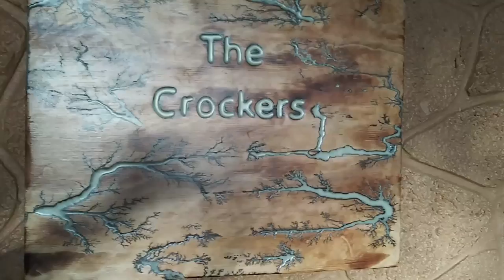Anatolian Shepherd Dogs / Nigerian Dwarf Goats / Blue Eyed Baby Goat / Cochin Chickens & R.I. Reds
How to Support ALL youtube channels:
Watch all the adds, comment and Thumbs Up the video!